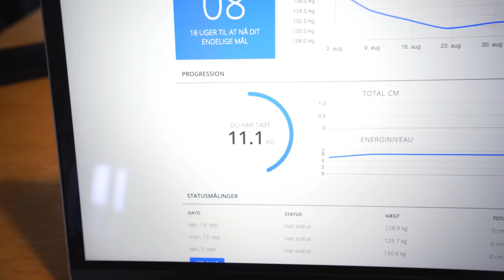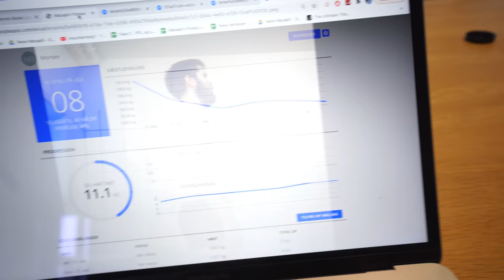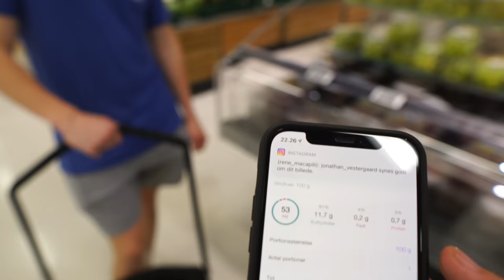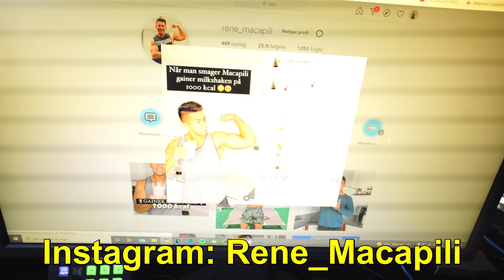HJÆLPER JAXSTYLE MED TRÆNING!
💪 Ønsker du hjælp til komme i din livsform? om det vægttab eller muskelopbygning, kan jeg hjælp dig! Skriv dig op på min hjemmeside til en uforpligtende snak - Glæder mig til at snakke med dig 🤩